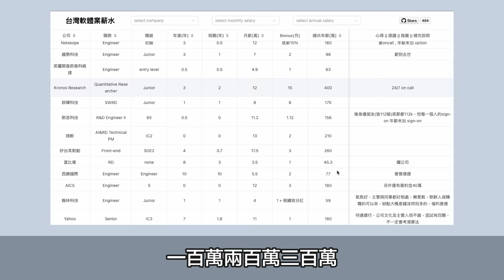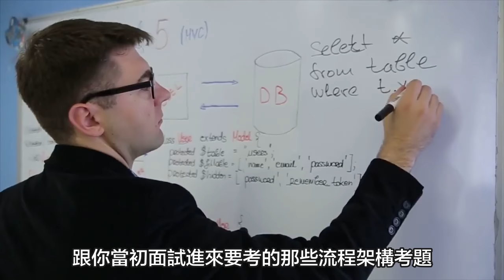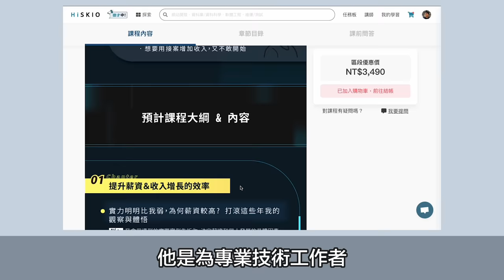想賺錢？不要成為軟體工程師！| 在地上滾的工程師 Nic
軟體工程師真的這麼好賺嗎？
這個理想的職業是不是真的這麼爽？
科技裁員的時候第一時間為什麼裁工程師？
又是哪一種工程師比較不會成為裁員的第一首選？

如果這些也是你的疑問，一起來看看影片吧！

課程資訊

這是一門為專業技術工作者 / 轉職者所打造的課程。
我將在課程中告訴你那些真實發生在我身上的故事，還有我在經歷了很多事情之後才得到的體悟，以及回顧我自己在成長過程中做對和做錯的事情。
你將會透過這堂課程：
✔️ 掌握提升薪資、收入與增強專業能力的具體方法。
✔️ 釐清自己適合的發展方向，並在外部環境改變，迅速進行調整。
✔️ 看懂自身的優勢以及市場價值，做出正確的決定。
✔️ 學習如何調整自己的習慣跟方法，讓輸出比別人更高效，提升競爭力。
✔️ 解決現階段的職涯瓶頸，並選擇合適自己的發展賽道。
✔️ 學習順利跨領域、跨產業的方法，提升自己的存活機會。
現在就是加入課程的最好時機，立即擁有加碼章節！
只要在結帳時輸入「niccourse」直接現省 700，加碼是限量的，若沒搶到就只能折 350 元 (原優惠)，先搶先贏！

🙆‍♂️  成為頻道會員的好處❓
✔ 影片、直播留言優先回覆
✔ 不定時在會員社群分享私有資源（學習資源、優惠卷等）
✔ 未來任何活動優先報名通道